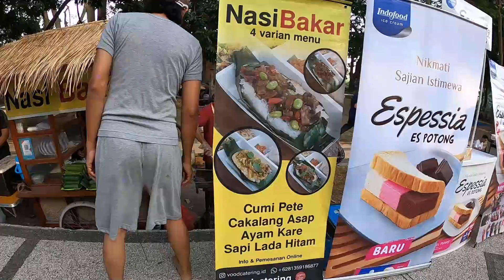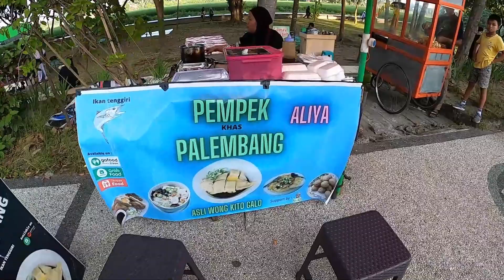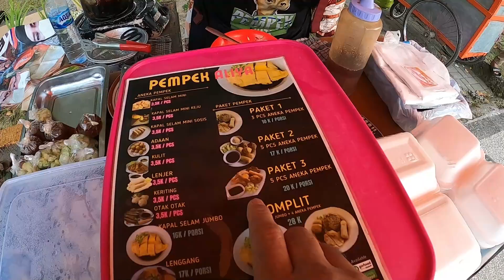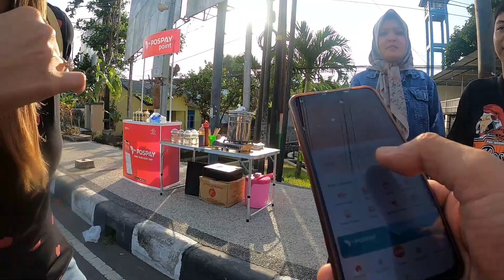Aneka kuliner pedagang kaki lima (PKL) di car free day Kota Mataram